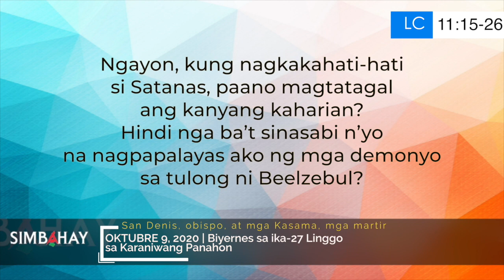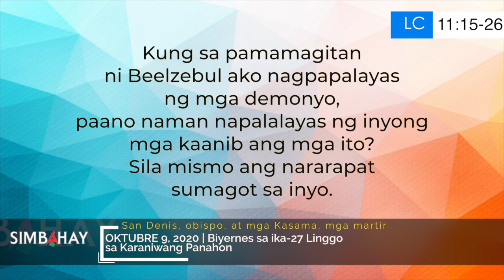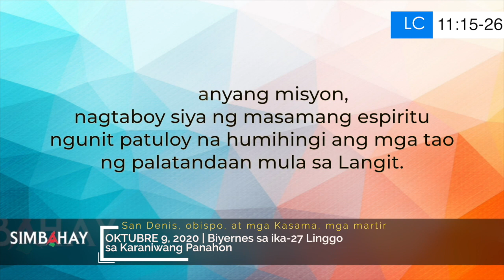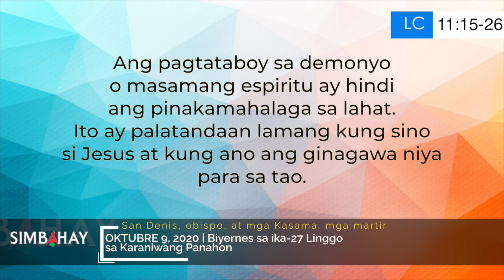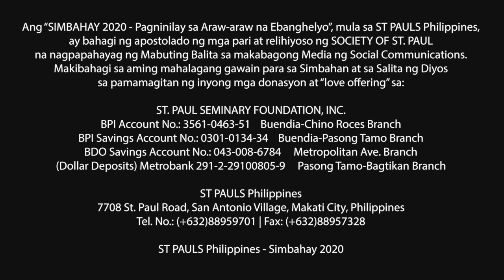Simbahay | Biyernes sa Ika-27 Linggo sa Karaniwang Panahon | Oktubre 9, 2020